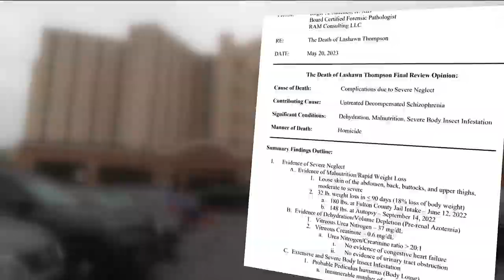Family of man allegedly eaten alive by bed bugs at Fulton jail wants justice in his death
Lashawn Thompson died last September while in custody living in complete filth behind bars. He was found covered in sores and bites from bed bugs and lice.